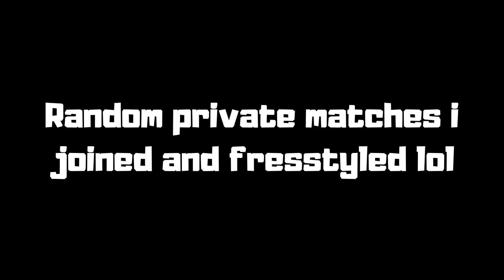Train for Gain Montage 3 (BEST FLIP RESETS, AIR DRIBBLES AND CEILING SHOTS)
My Best clips in training in the past few weeks so basically just 4 minutes and 42 seconds of training clips.